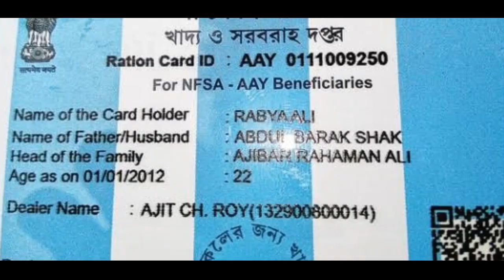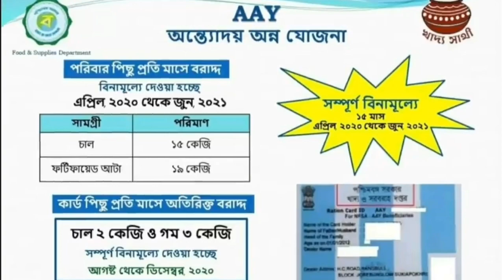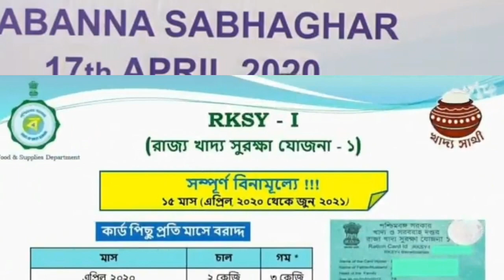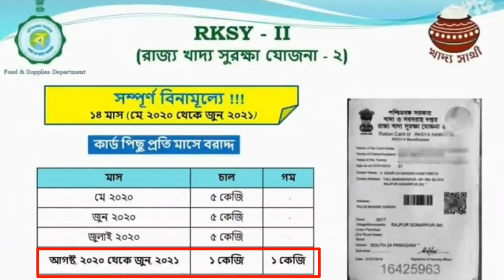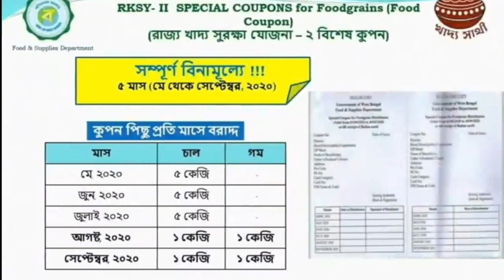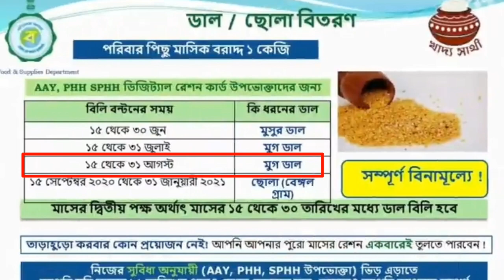আগস্ট মাসে রেশনে কত কেজি করে লিস্ট দেখুন | WB digital ration card category AAY SPHH PHH RKSY status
Digital ration card online apply | AAY SPHH PHH RKSY status | digital ration card west bengal WBPDS

wb digital ration card category AAY SPHH PHH RKSY status | digital ration card west bengal | wb digital ration card status check | AAY SPHH PHH RKSY digital ration card status

 distribution complaint number : 1967 / 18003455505 (TOLL FREE NUMBER)

topic covered : 1) wb digital ration card category aay sphh phh rksy status 2) digital ration card west bengal 3) wb digital ration card status check 4) digital ration card aay sphh phh rksy category 5) wb digital ration card 6) ration card status check in west bengal 7) digital ration card check 8) digital ration card status 9) digital ration card 10) food coupon 11) free ration

রেশন কার্ড নিয়ে বড়ো ঘোষণা করলেন মমতা 2020.

Big Announce Of Mamata Banerjee On Ration Card 2020.

বিরাট সুখবর ডিজিটাল রেশন কার্ড থাকলেই দেখুন 2020.

ফ্রিতে রেশন রাজ্যে Now Got Free Ration card per head 7kg.

Which Category Ration Card AAY/SPHH/PHH/RKSY-1/RKSY-2 Ration Free.

মুখ্যমন্ত্রী মমতার বিরাট ঘোষণা রেশন থেকে বিনামূল্যে চাল গম দেবে রাজ্য সরকার ৬ মাস ধরে।

Today Ration Card Breaking News Mamata Banerjee.

রেশন কার্ড অনুয়ায়ী কারা কারা ফ্রিতে রেশন পাবে দেখুন।

New Reation amount for all Digital reation card and food coupon in west bengal from 1st may 2020

1) রেশন কার্ডে কত কিলো চাল গম পাবেন দেখুন।

2) WB Digital Ration Card Category AAY SPHH PHH RKSY Status.

3) WB PDS  Digital Ration Card Distribution Process.

4) Digital Ration Card Category AAY SPHH PHH RKSY.

5) WB Digital Ration Card Category AAY SPHH PHH RKSY Status & Which Category Ration Card Best Facility.

6) কোন ক্যাটাগরির রেশন কার্ডে বেশি সুবিধা।

7) Which Category Ration Card Is BPL & APL.

8) কোন ক্যাটাগরির কার্ডে কত কেজি চাল গম চিনি পাবেন।

9) NFSA/RKSY Digital Ration Card Facilities.

10) কারা কি সুবিধা পাচ্ছেন ডিজিটাল রেশন কার্ডের জেনে নিন।

11) West Bengal NFSA Digital Ration Card Latest Update In WB 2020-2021.

12) Digital Ration Card AAY, SPHH, PHH, RKSY, Category.

13) WB PDS New  Ration Card status.

14) Digital Ration Card status check Online.

15) how to check digital ration card category West Bengal 2020.

16) New Ration Card with Category.

17) wb new ration card status.

18)  digital ration card AAY SPHH PHH RKSY caegory Food Supply.

19) digital ration card west bengal.

20) Digital Ration Card status, digital ration card check.

21) department of food and supplies.

22) কোন রেশন কার্ডে কতগুলো করে রেশনের মাল দেয়।

23) রেশন কার্ড অনুযায়ী কতগুলো করে চাল,গম,চিনি,আঠা,ময়দা,কেরোসিন পাবেন দেখুন।

24) কোন রেশন কার্ডে কত গুলো করে রেশন দ্রব্য পাওয়া যায়।

25) খাদ্য সাথি & খাদ্য সাথী প্রকল্প।

26) khaddo sathi west bengal food.

27) Digital Ration Card AAY, SPHH, PHH, RKSY, Category 2020 West Bengal.

28) WB PDS Digital Ration Card status check Online.

29) how to check digital ration card category.

30) New Ration Card with Category.

31) AAY SPHH PHH RKSY Digital ration card West Bengal.

32) RKSY-I Ration Card Facility 2020.

33) RKSY-2 Ration Card Facilities.

34) PHH Ration Card Facility 2020.

35) SPHH Ration Card Facility 2020.

36) AAY Ration Card Facility 2020.